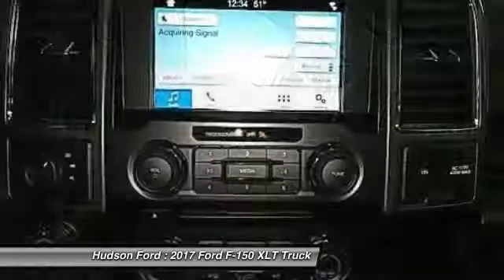2017 Ford F-150 XLT Hudson WI 734230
2017 Ford F-150 XLT

Hudson Ford
2020 Crest View Drive

$12,304 off MSRP! Priced below KBB Fair Purchase Price! XLT 2.7L V6 EcoBoost Ingot Silverbrbrbr*Hudson Ford Voted #1 Ford Dealership in Wisconsin by Dealerrater.combr*Edmunds.com 5 Star Dealer Awardbr*Best Price Guarantee!br*Trade In Values Up Frontbr. We take our internet business very seriously.  So we strive to maintain 100% pricing and inventory accuracy. Errors do occur so please phone or email first to confirm vehicle availability and price.  Price excludes tax, title, license, and doc fees; but does include the following rebates, in lieu of any special financing: $300 - EcoBoost Bonus Customer Cash. Exp. 01/02/2018, $1,250 - Ford Credit Retail Bonus Customer Cash. Exp. 10/31/2017, $1,500 - Bonus Customer Cash. Exp. 10/31/2017, $250 - Retail Bonus Customer Cash. Exp. 10/31/2017, $2,500 - Retail Customer Cash. Exp. 10/31/2017